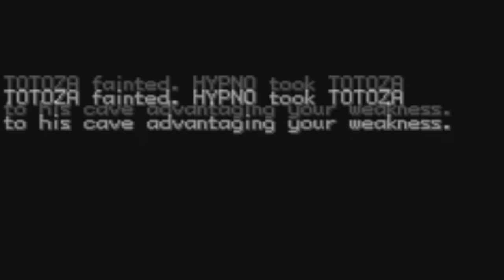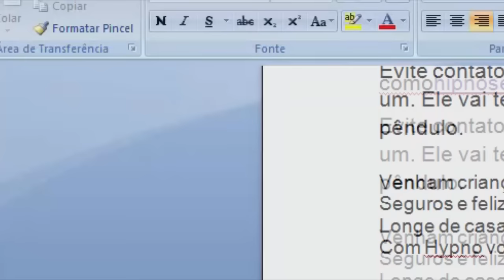Desvendando Mistérios em Pokémon Fire Red! Hypno.